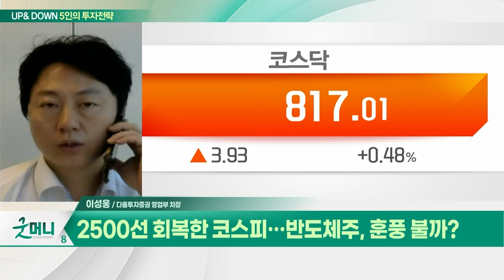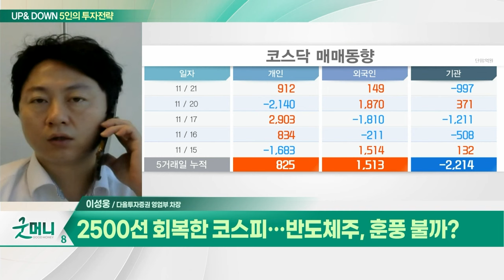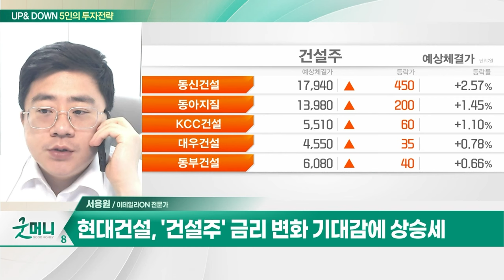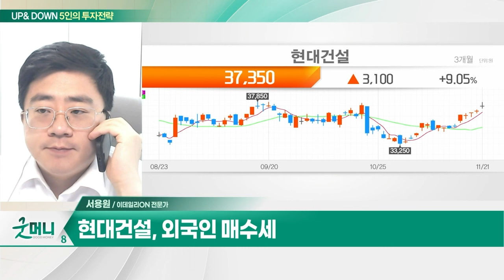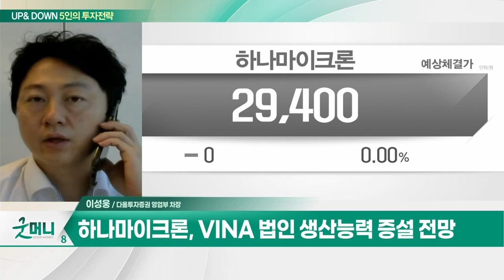현대건설(000720)... '건설주' 금리 변화 기대감에 상승세 / 하나마이크론... 4분기 영업익 180억원 이상 예상_UP&DOWN 5인의 투자 전략 (20231122)